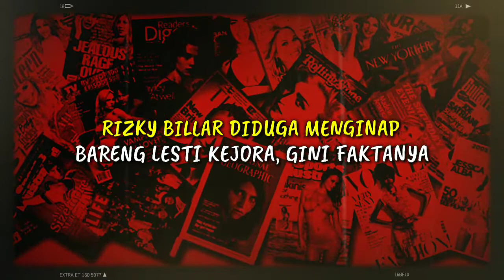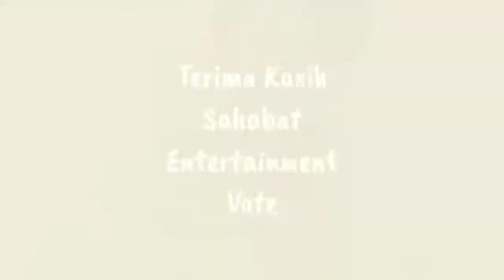WADUH.. RIZKY BILLAR DIDUGA MENGINAP BARENG LESTI KEJORA, GINI FAKTANYA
► Penulis : Christya